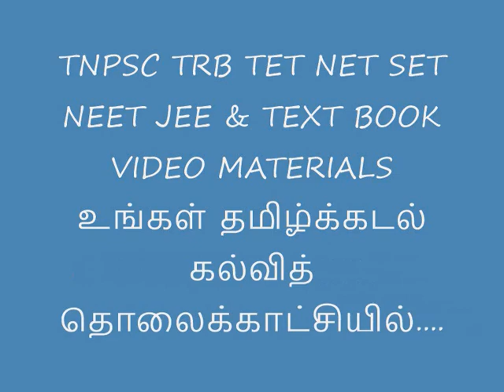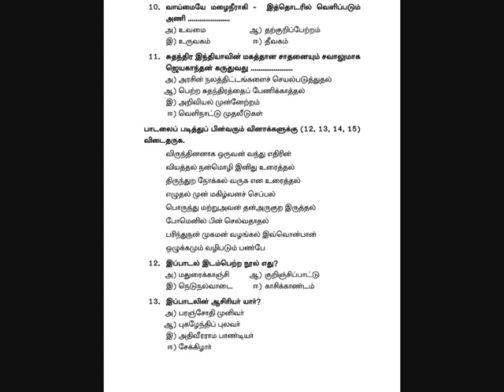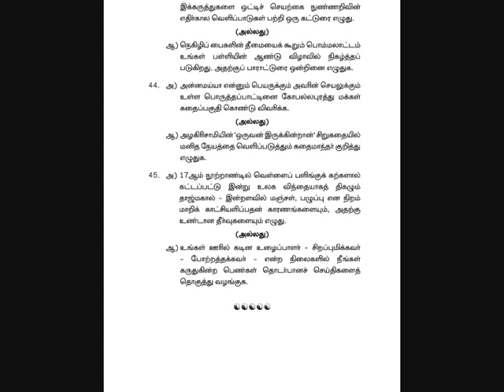10 தமிழ் மாதிரி வினாத்தாள் 4 (விடைக்குறிப்புடன்)